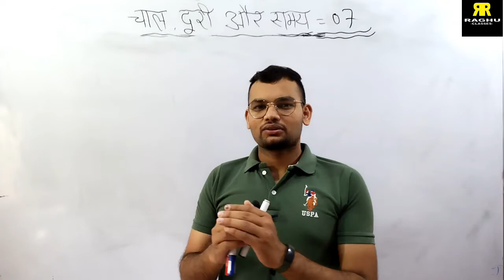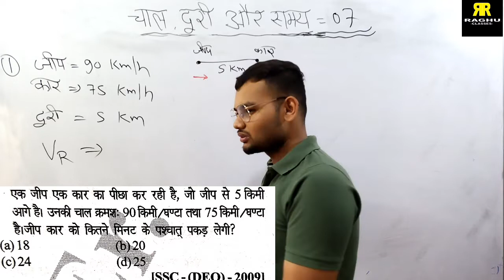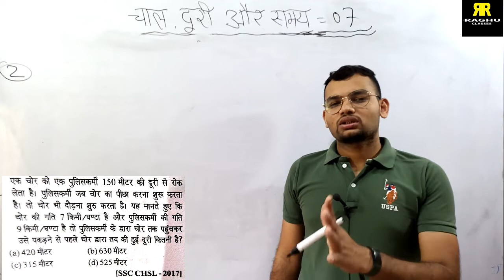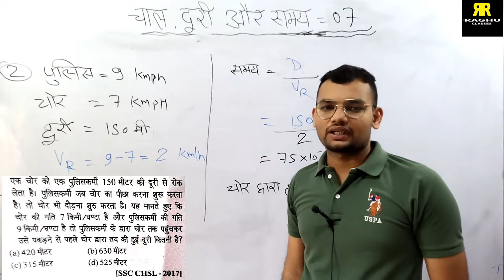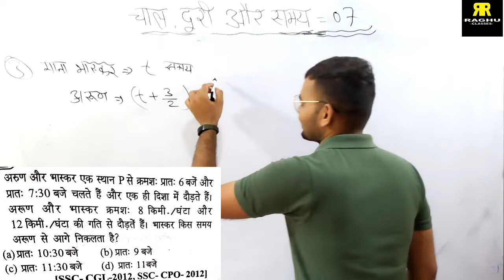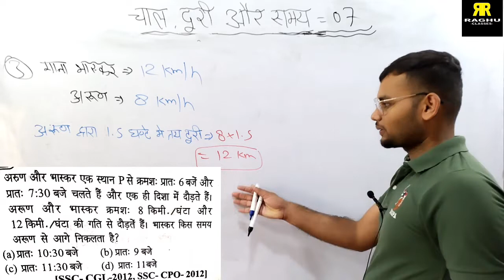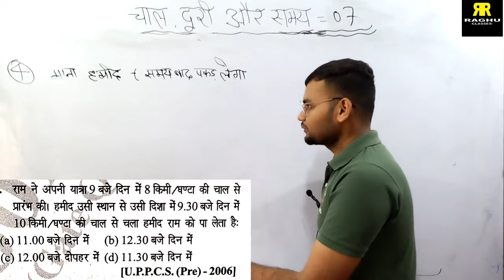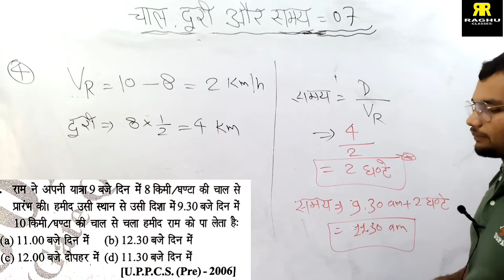UP Police A O maths classes // सापेक्ष चाल+समान दिशा पर आधारित प्रश्न??? // by er. Raghu sir